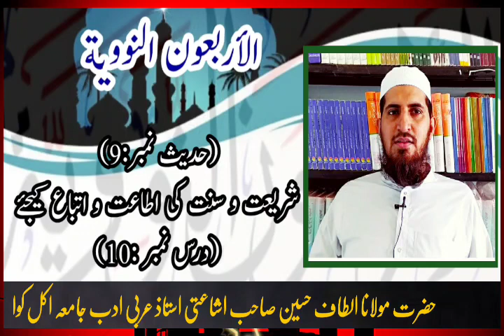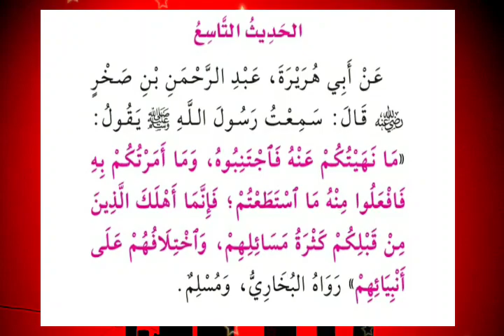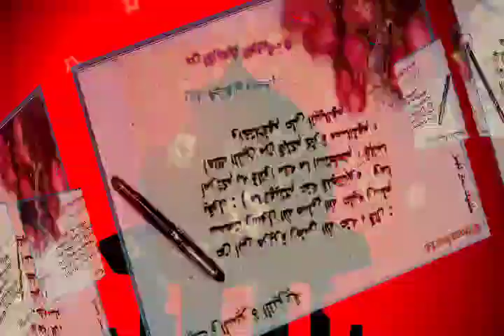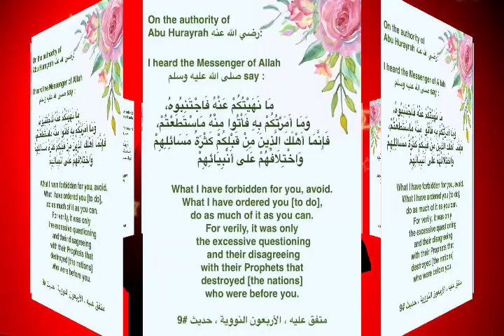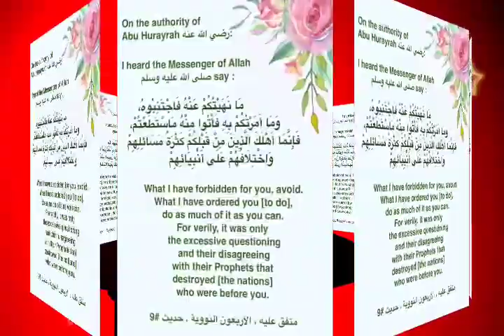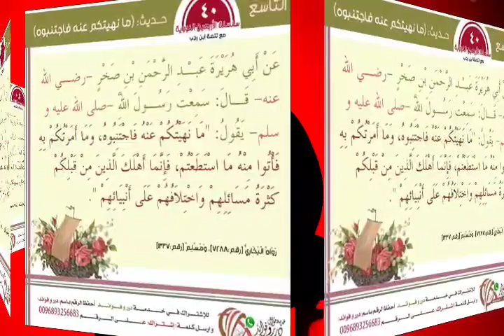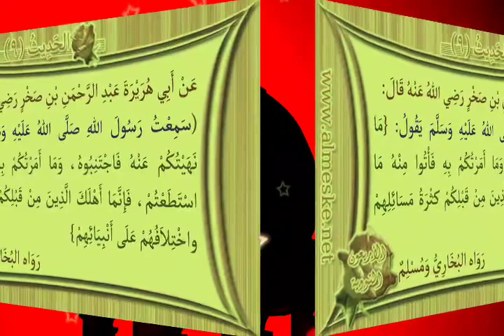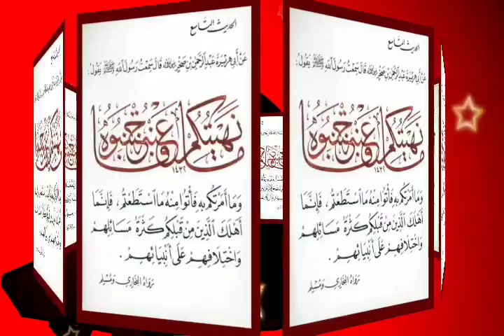Al Arbaoon Annawawiyyah(Hadees No:9 Shareat awr Sunnat ki itaat o ittiba kijye)Dars no:10]25/11/2020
MaulanaAltafhussainSahabIshaatikashmiri Ustad e jamia akkalkuwa